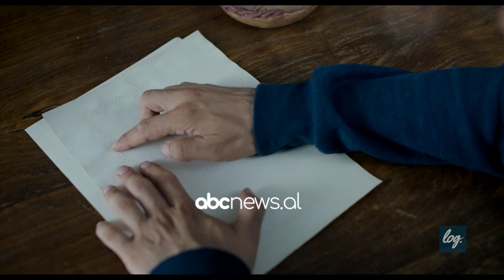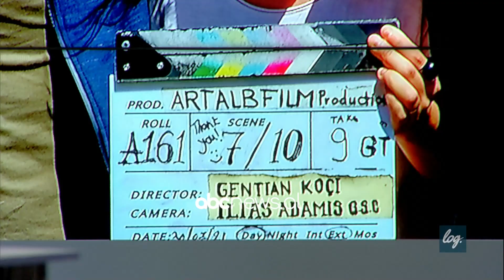Log.“Xhubleta shqiptare pranohet në UNESCO” – “Filmi tronditës (Një filxhan kafe)”| ABC News Albania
Me intervista të thelluara apo panele debati, emisioni LOG. Transmetohet live çdo të martë dhe të premte në orë 21.00 në ABC.